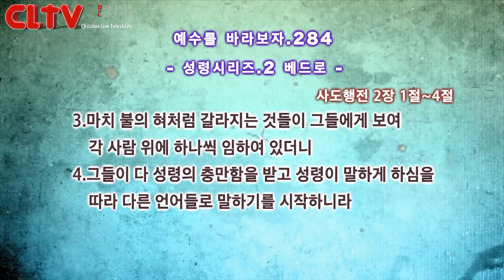CLTV 파워금요예배ㅣ예수를 바라보자(284회)ㅣ"성령의 사람들" - '2. 베드로'ㅣ화광교회(윤호균 목사)